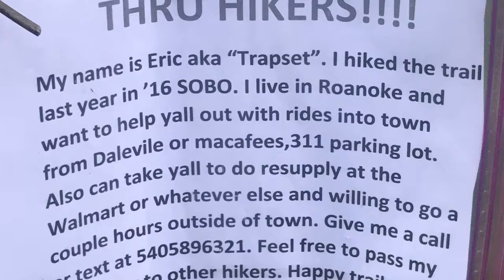170626 Appalachian Trail Four Pines Hostel to McAffe Knob Sunset